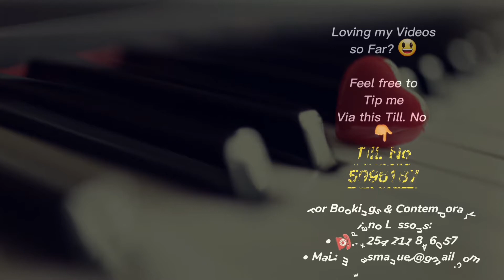20. Uwezo (Cover) ft. Ythera Cowgirl × Mwas Manuel on keysNvoice🔥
Episode 20 ft. - Ythera Cowgirl
Original Song by Adawnage Band

Support keysNvoice in making Amazing Videos through this Till No. 5996187
Your 10 shillings is always very appreciated and really goes a long way 😊

Are you a Passionate Singer and would love to be featured on KeysNvoice?
Book a session on: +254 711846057